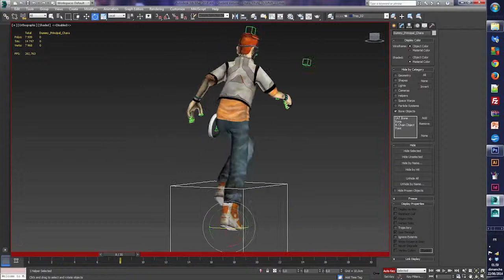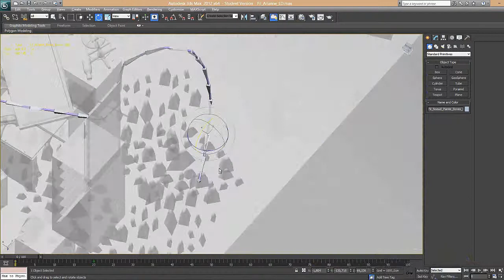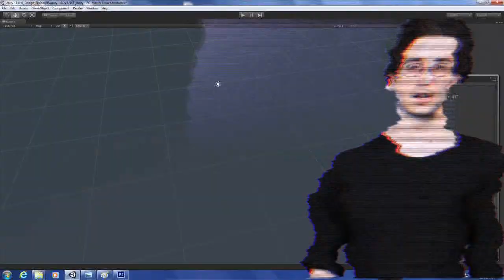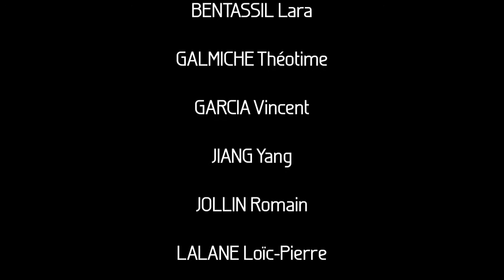Advance Making-of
Making-of du jeu vidéo "Advance" créé par les élèves de troisième année de LISAA, l'Institut Supérieur des Arts Appliqués, en 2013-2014.

Crédits Jeu vidéo
AUBRY Delphine, BENTASSIL Lara, JIANG Yang, JOLLIN Romain, GALMICHE Théotime, GARCIA Vincent, LALANE Loic-Pierre

Crédit vidéo
Cadre: Valentin Girard
Montage, compositing, habillage : Alexandra Conilh de Beyssac